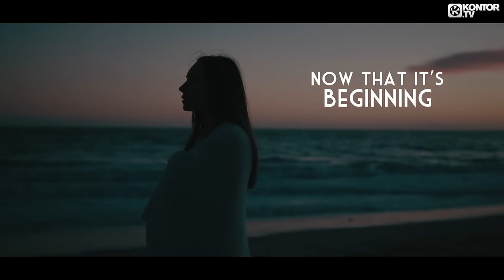Mike Candys - Begin Again (Official Lyric Video HD)